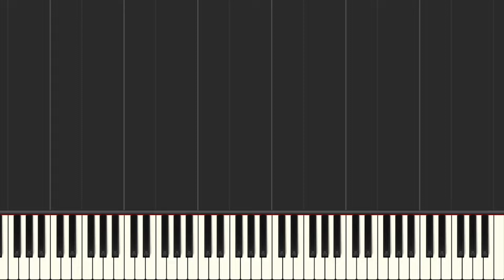SPY X FAMILY Opening 2 - Souvenir (Piano Tutorial + Sheet Music)